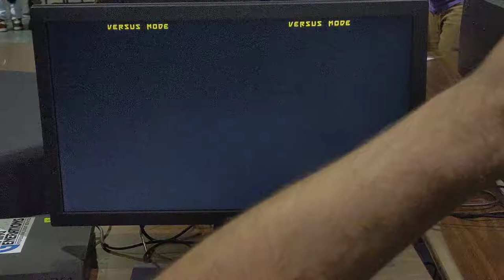Moondawgie (SO) vs. JMD (JA) - CEO 2019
GGXrd Rev2 Pools @ CEO 2019

Bareback Nooch | Moondawgie (Sol Badguy) vs. JMD | JMD (Jam Kuradoberi)